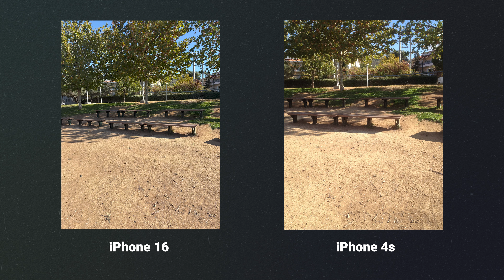ΔΕΝ ΘΑ ΠΙΣΤΕΨΕΙΣ ΠΟΣΟ ΜΙΚΡΗ ΕΙΝΑΙ Η ΔΙΑΦΟΡΑ!